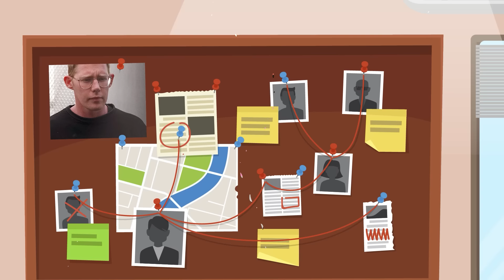Insane Ways the Queen of England Survived 3 Assassination Attempts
Long live the Queen! Did you know there have been multiple assassination attempts on the Queen of England? Check out today's crazy new video to find out why you don't mess with the Queen of England!